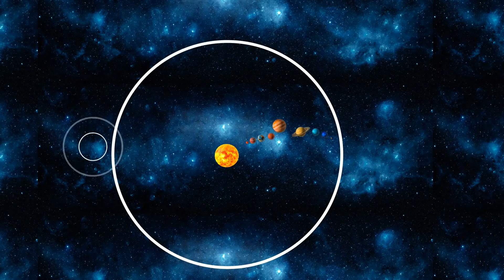La fine del mondo potrebbe essere completamente diversa da quanto pensi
Da eventi cosmici a scoperte scientifiche, approfondiamo le possibili eventualità inaspettate che potrebbero ridisegnare la nostra comprensione degli scenari del giorno del giudizio. Preparatevi a mettere in discussione tutto ciò che pensavate di sapere sul destino della Terra.

Questo video non riguarda la diffusione della paura, ma piuttosto l'incoraggiamento di una nuova prospettiva sul futuro del nostro pianeta. Unisciti alla conversazione e considera i potenziali risultati che potrebbero attenderci in un futuro lontano.

Guarda ora e preparati a immaginare un futuro che potrebbe essere completamente diverso da quello che pensi.